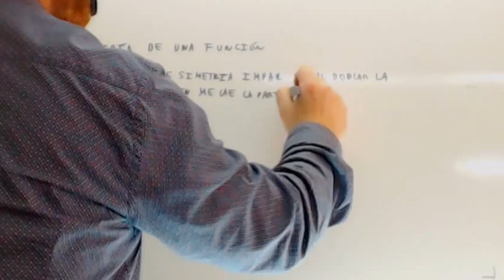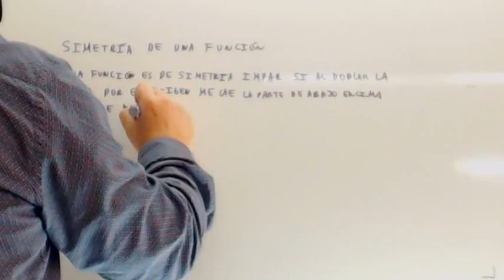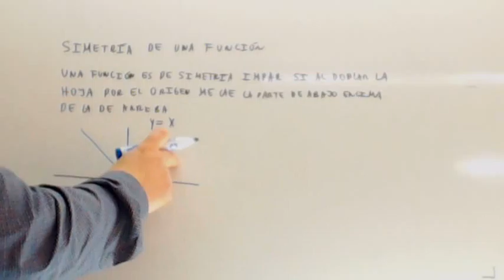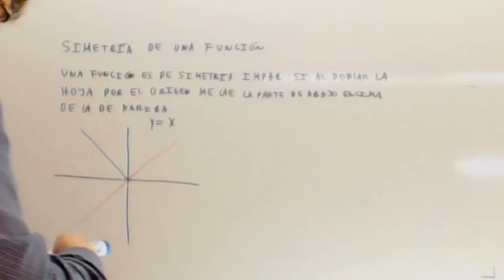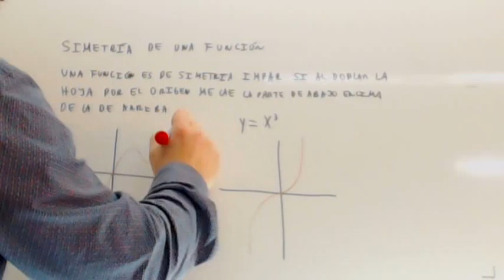Simetria de una funcion 02 Usero